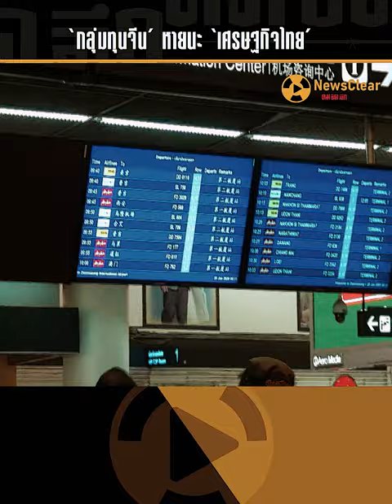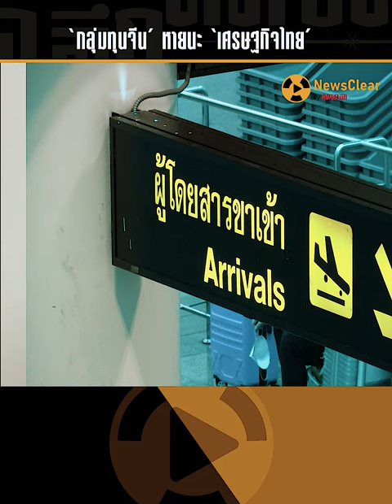‘กลุ่มทุนจีน’หายนะเศรษฐกิจไทย | EP. 22 | NewsClear_ประเด็นร้อน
”กลุ่มทุนจีน“ เริ่มเข้ามาบทบาทและเเย่งอาชีพของคนไทยมากขึ้นเรื่อยๆ โดยเฉพาะในพื้นที่ย่านเยาวราช สำเพ็ง เชียงใหม่ รวมไปถึงแหล่งท่องเที่ยวอื่นๆ หลังพบมี”นอมินี”เปิดร้านร้านอาหาร ทำธุรกิจค้าปลีก ส่งผลกระทบต่อเศรษฐกิจโดยรวมของไทยเป็นอย่างมาก